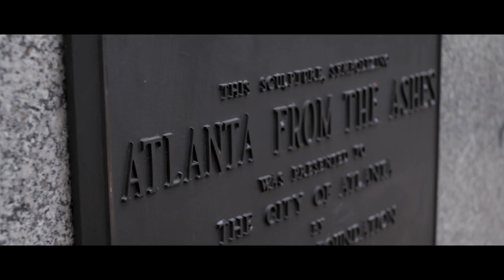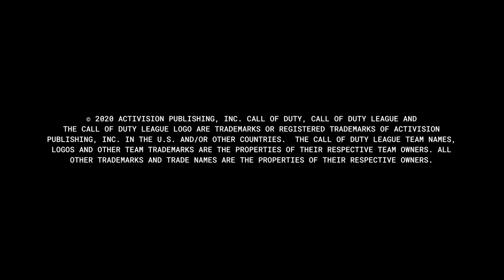Atlanta: Home of FaZe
This is Atlanta - This is week 3 of the Call of Duty league.